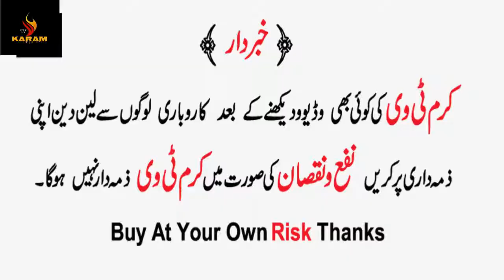Artificial Jewellery Market In Pakistan ! Bridal Set ! Necklace ! Bridal Artificial Jewellery Set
Assalam-o-Alikum

Fashion Jewellery
Awan Market Khayban-e-Sirsyed Rawalpindi
WhatsApp & Call
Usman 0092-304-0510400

Contact With Karam Tv

Username=      karamtv.fb